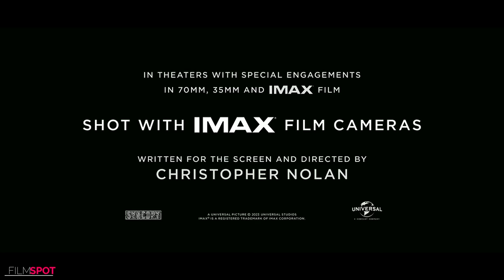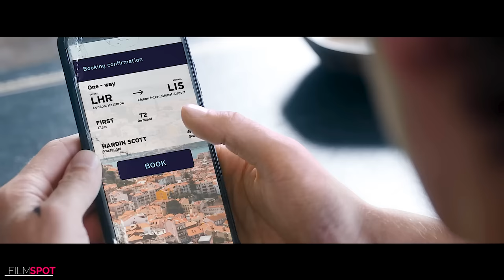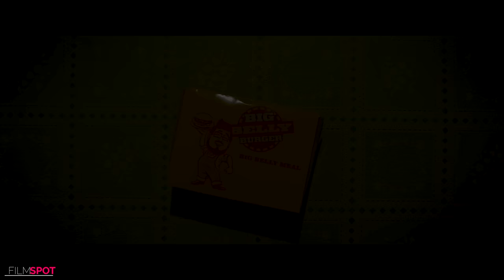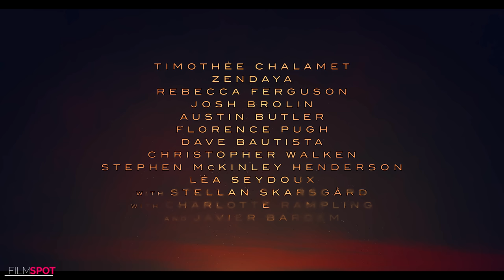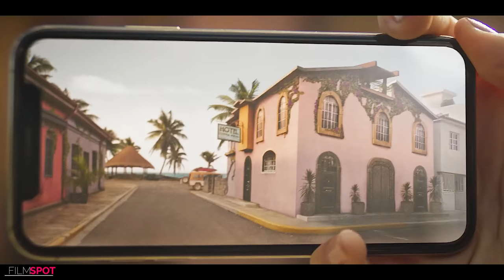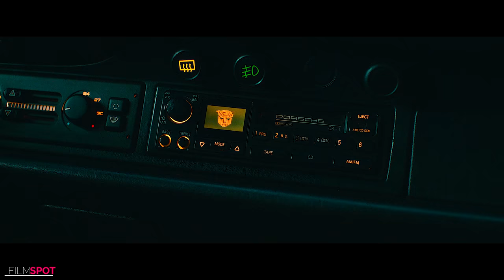BEST UPCOMING MOVIES 2023 (Trailers)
Films Included :

00:00 Best Movie Trailers 2023 (Trailers)
00:06 Meg 2 The Trench
02:54 The Last Voyage of the Demeter Dracula Movie
05:19 Oppenheimer
08:23 Fast X Fast And Furious 10
10:57 After 5 Everything
13:11 Gran Turismo
15:42 The Hunger Games 5 The Ballad of Songbirds and Snakes
18:24 Blue Beetle
21:04 Dune 2
23:28 Godzilla x Kong The New Empire - Godzilla Vs Kong 2
24:03 Spider Man Across the Spider Verse
26:00 The Black Demon
28:08 The Marvels
30:04 Transformers 7 Rise of the Beasts
32:29 The Flash